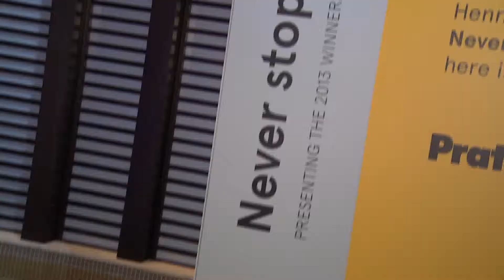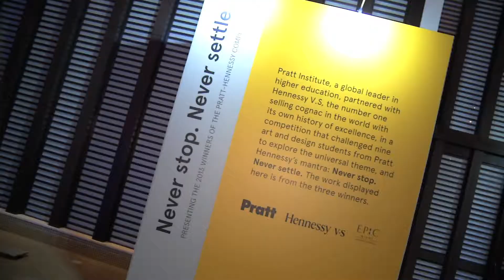HENNESSY NY LIVE PKG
Big art Basel weekend is now behind us but not without some major star-studded parties! Our Johanna Gomez had exclusive access to one of the big events!

PHOTOJOURNALIST: MATT BERNSTEIN
REPORTER: JOHANNA GOMEZ
PRODUCER/EDITOR: MATT BERNSTEIN

COPYRIGHT NBC TELEMUNDO LICENSE LLC